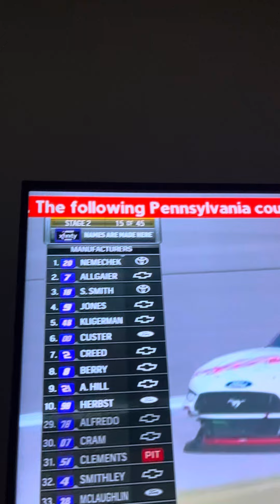Another flash flood warning on my family’s tv